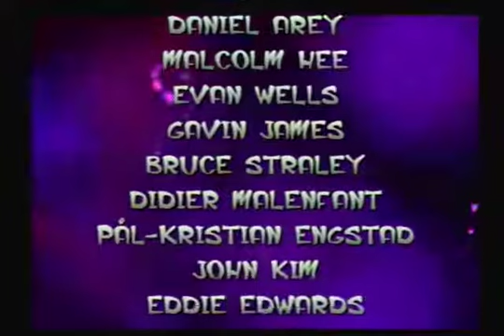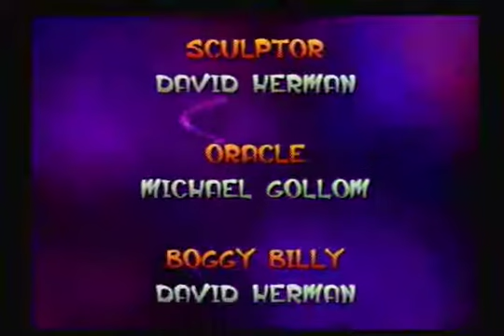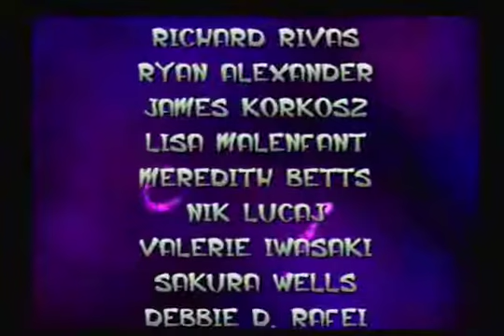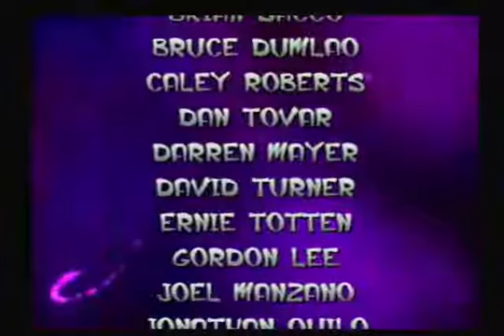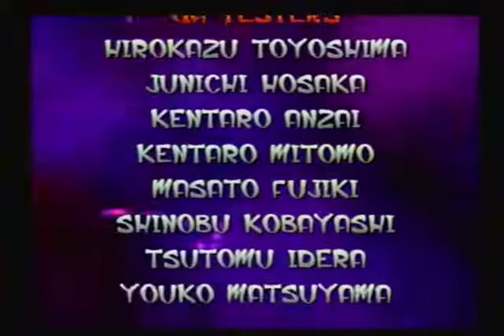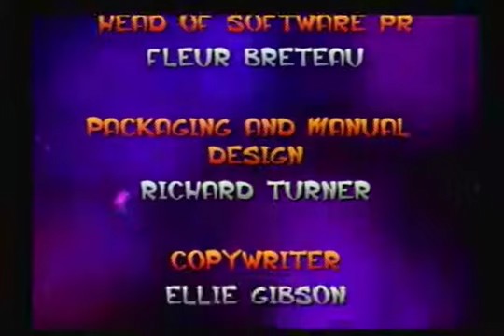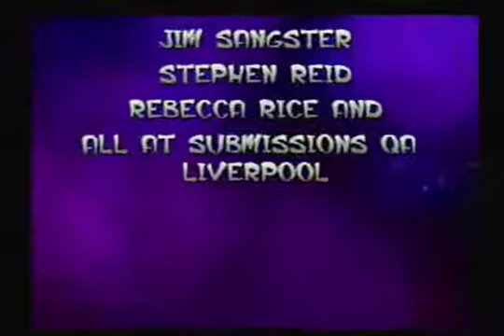Let's Play Jak and Daxter: The Precursor Legacy (Blind) Finale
Here, we see the perfect ending to Jak and Daxter, followed by my thoughts on this game.
Don't forget to leave a comment about Jaks 2 and 3.